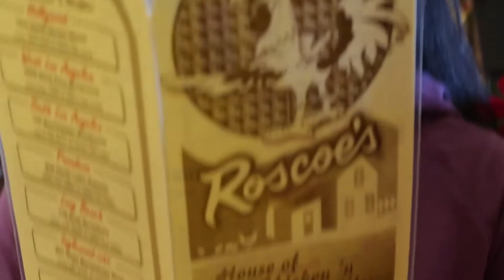Alpine Slide in Big Bear!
We ride the Alpine Slide at Magic Mountain in Big Bear, CA with Andrea's family.